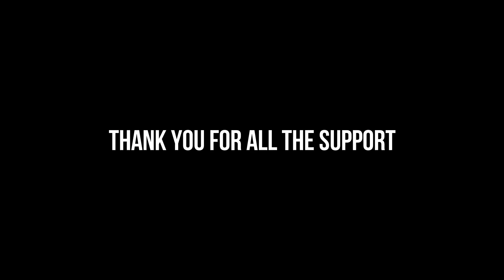artifical jasmine flower garland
How to make an awesome garland using old cloth and thermocol ball?

1. Thermocol Balls
2. Old cloths
3. Beads
4. Scissors
5. Needle and Thread